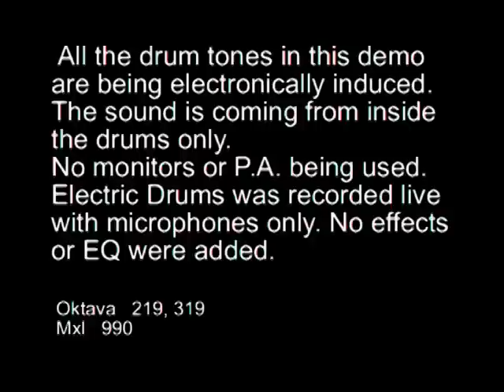DRUNK UNCLE PETE Tommy Lee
Tommy Lee Drunk Uncle Pete Back To Before public record submission Louder II SWALLOW ME II Only ONE II WORLDS ONLY ELECTRIC DRUMS MAYHEM only one all i wanna do blame louder public record TOMMY LEE TALK ME OFF THE LEDGE TWO WAYS